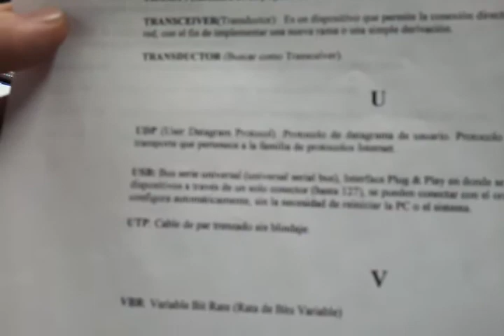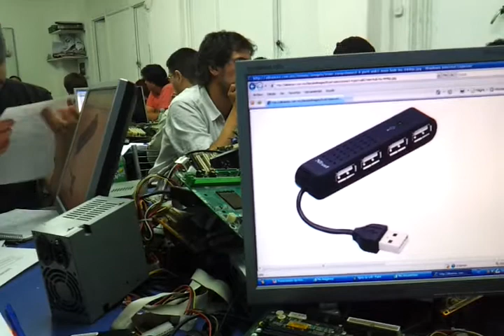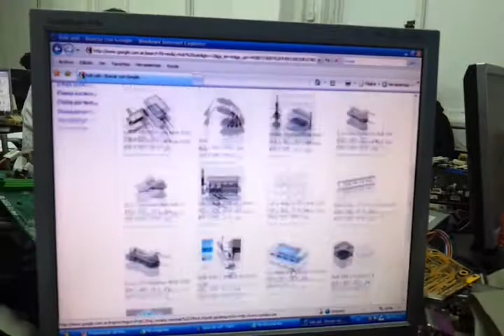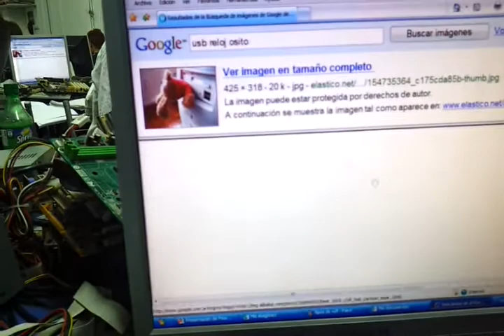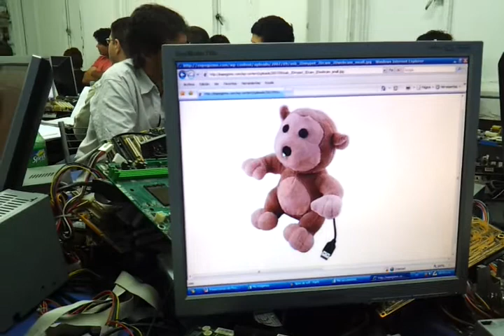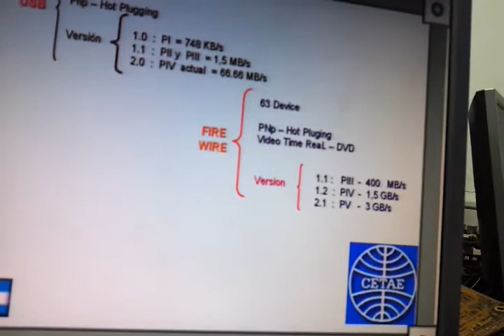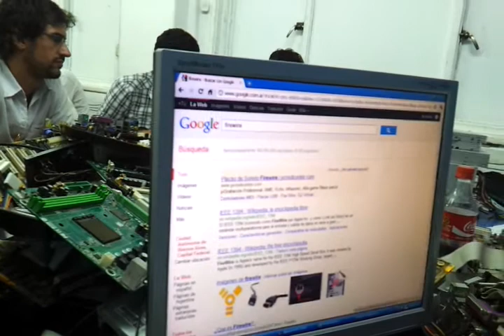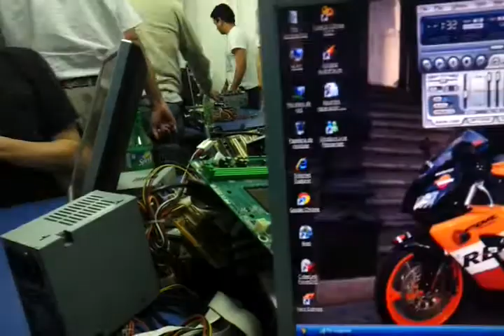2011-12-13 Clase 19 USB - WI-FI (4)